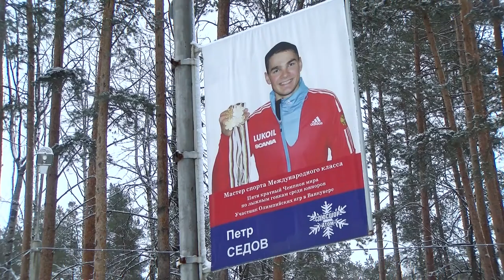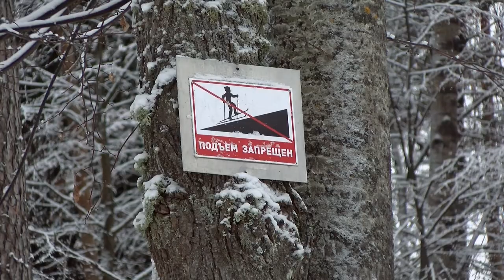Новые победы саровских лыжников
В составе сборной Нижегородской области на Чемпионате ПФО в Кирово-Чепецке саровские лыжники Пётр Седов, Александр Кулешов и Сергей Шаров выиграли эстафетную гонку.